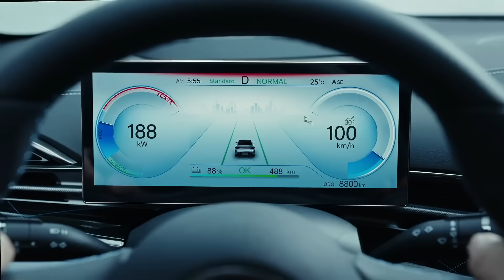“THIS WON’T GO DOWN TOO WELL BUT I DON’T CARE” Johnny Nelson BRUTAL ON FURY USYK DUBOIS & JOSHUA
0:00 BYD INTRO
0:36 BYD UK INTRODUCTION
3:00 FURY vs USYK NEW DATE?
8:46 5vs5 Review
15:00 Daniel Dubois Win/Don Charles
20:44 Hearn vs Warren Ego now
23:00 Joshua vs Dubois
29:37 RTF OUTRO